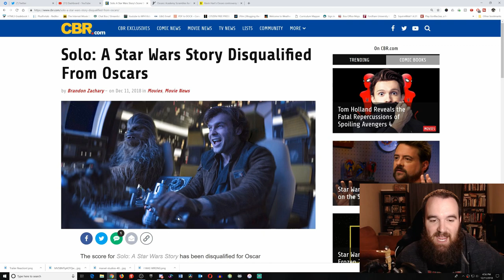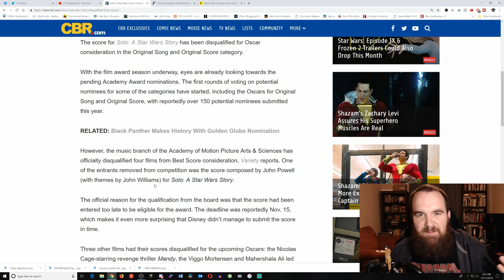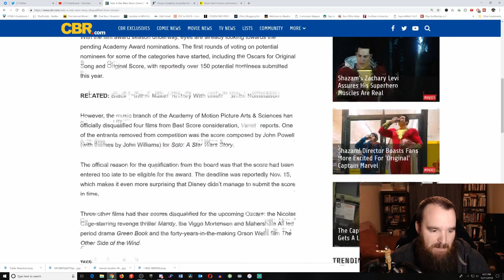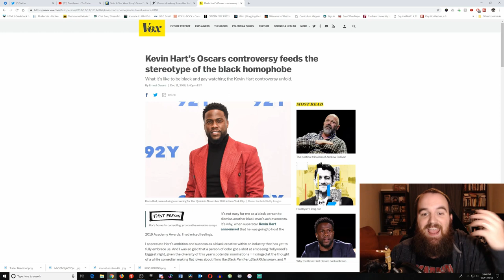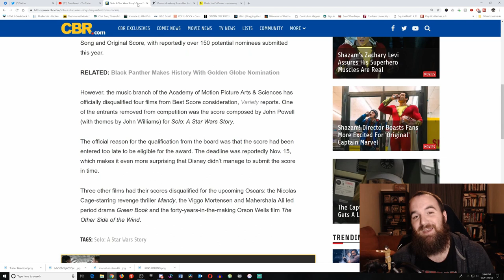Star Wars and the Oscars: Incomptence Perfected